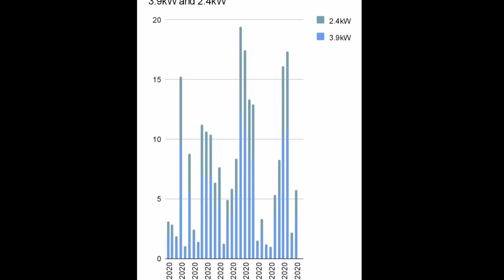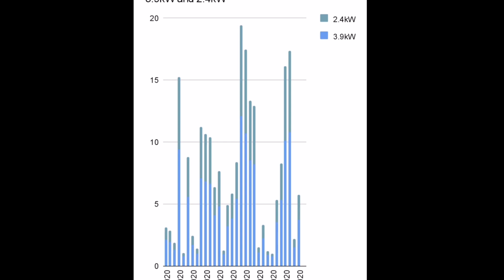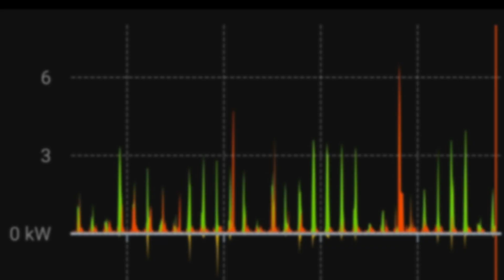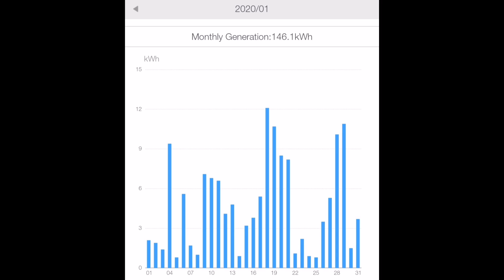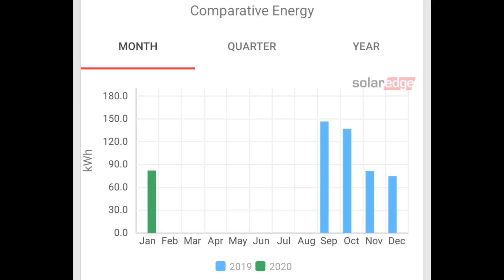Solar PV update - Jan 2020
It's February already, the UK has left the European Union but that's not what's on my mind. Is the sun shining, how many kilowatt hours did we generate and how does that compare? Shall I buy a home storage battery? Those are the things which concern me on this bright day in Norfolk, England.

To my surprise, with a few bright days at the end of January, we actually exceeded both Novembers and December's generation. Not by much but the month did feel brighter.

I'm definitely looking forward to turning off my oil boiler topping up our hot water.

Please remember , we are low energy users compared to many. The more energy you use during the day, the more benefits you're likely to see. Now that payments aren't available for generating solar energy under the FiT scheme it's even more important to utilise the energy you generate.

share the benefits of cheaper 100% green energy with this link
** £50 credit each *